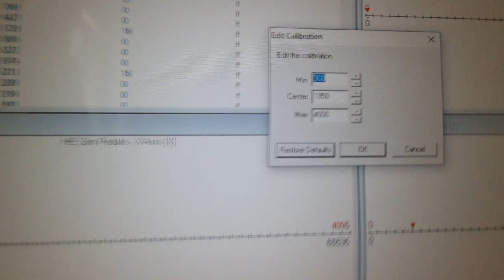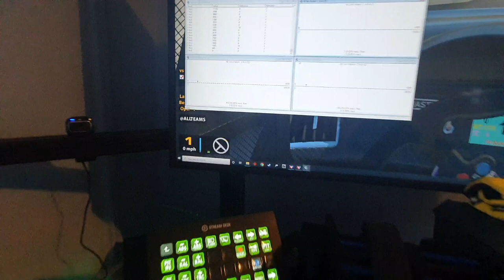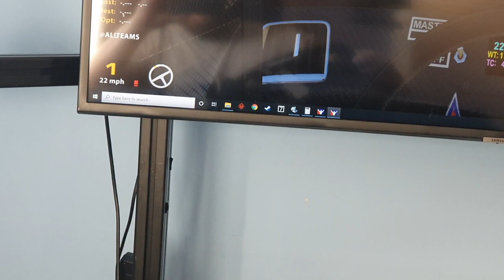Heusinkveld Pedal Grounding Fix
Hi guys, I had an issue with Electro Magnetic Interference from my Heusinkveld Pro pedals and my direct drive wheel, here is how I fixed it!

Here is the webpage mentioned on the video